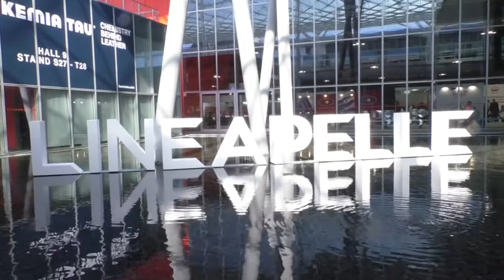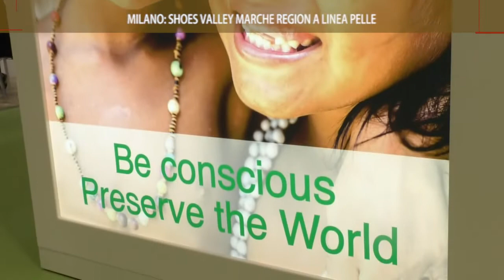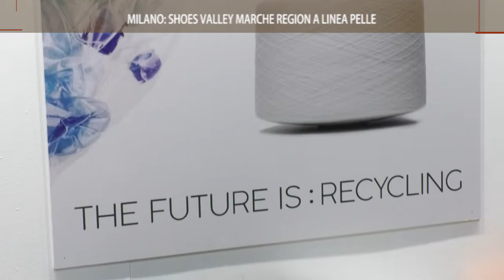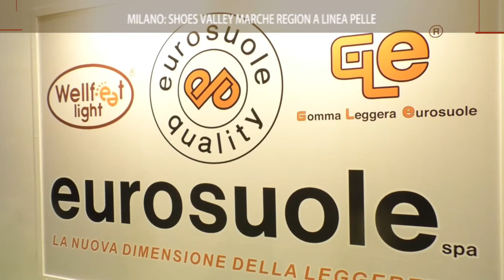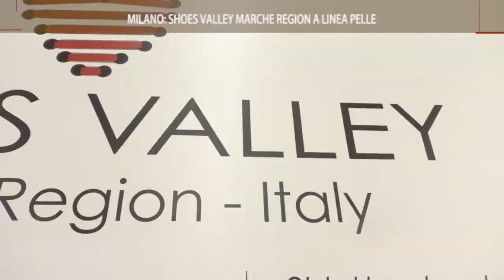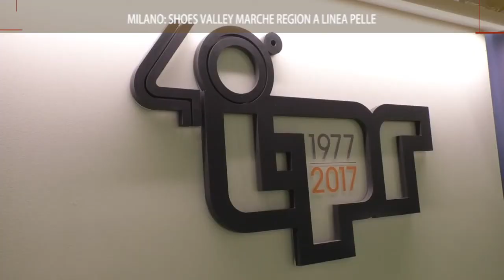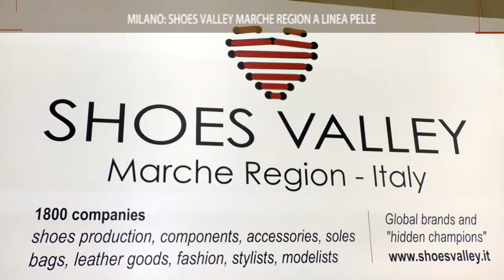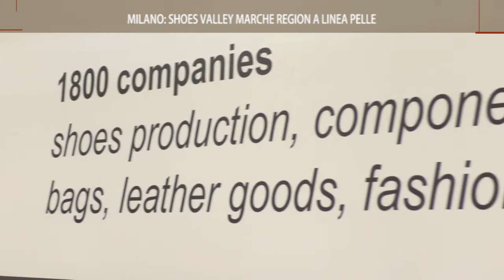On Air_Confindustria Macerata a LineaPelle Milano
Servizio realizzato da On Air in onda sui canali di Tvrs e Tvrs Marche. Reportage da Lineapelle edizione di ottobre 2019 che si è svolta a Fiera MilanoRho. La presenza delle aziende marchigiane, accompagnate da Confindustria Macerata. Spazio anche alla presentazione della Shoes Valley.